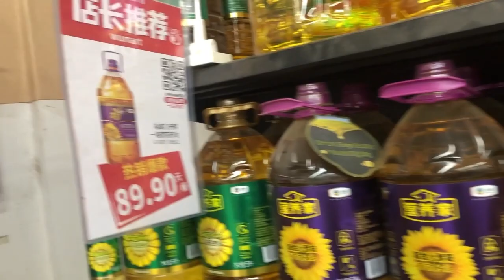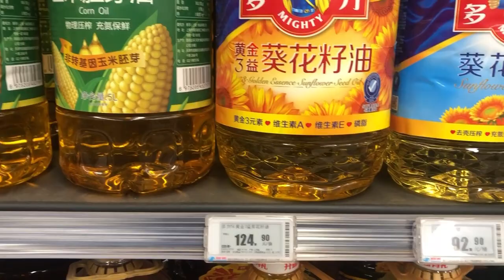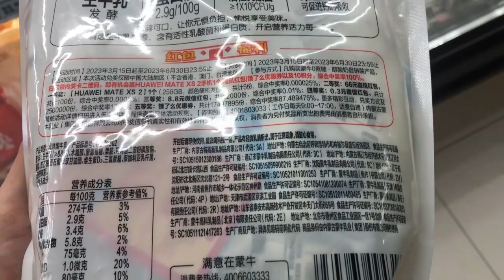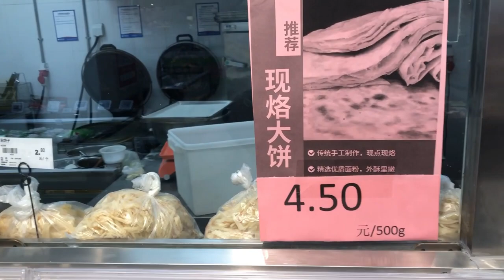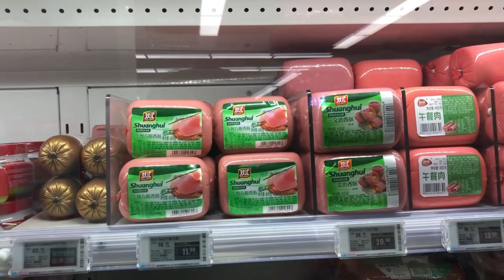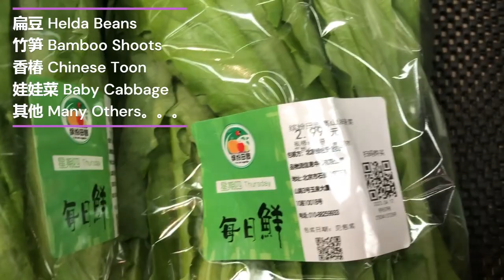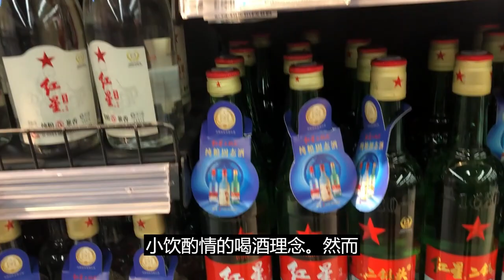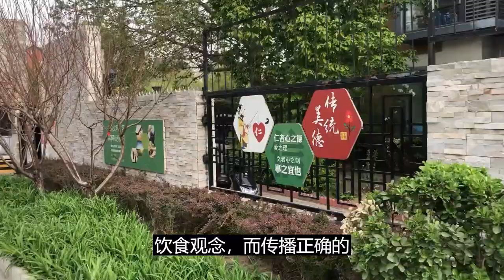【Eng Subtitle】北京VLOG- 实拍北京超市-看看北京人吃的健康吗？Beijing VLOG- Beijing Grocery Tour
北京VLOG- 实拍北京超市-看看北京人吃的健康吗？

Beijing VLOG- Beijing Grocery Tour
Let's find out if you can find the healthy option for your daily diet in Beijing.